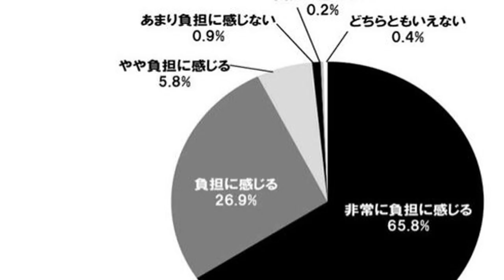「ニュース」日本の自動車税は異常！ 負担は欧米諸国に比べ「最大31倍」、穏健な一般ドライバーこそ怒る時ではないのか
「ユーザーの負担感はもはや限界」この日本自動車連盟（JAF）の悲痛な叫び、これは自動車を所有する多くの一般ユーザーの声を代弁した「叫び」である。　2022年10月、JAFは同年の「自動車税制に関するアンケート調査」を基に「2023年度税制改正に関する要望書」をまとめた。副題は「自動車ユーザーは強く訴える」である。「日本では自動車の取得段階で「消費税」のほか「環境性能割」が課せられ、さらに保有段階においては、「自動車税（軽自動車は軽自動車税）」と「自動車重量税」が課税されており、消費税を除く車体課税の負担は欧米諸国に比べ約2.3～31倍と極めて過重なものとなっております。欧米では、自家用乗用車に自動車重量税と同種の税金を課している国はありません」　要望書に使用されたアンケートの文面である。JAFは本気だ。この言葉の通り、この国では何重にも渡る税金、いわゆる税金の税金である「TaxonTax」が野放しになっている。　それにしてもひどい。同アンケートの「現在の自動車税制」（2022年度、エコカー減税等対象車および特例車除く）で挙げられている税を見ても、・自動車税（購入・環境性能割）・自動車重量税・自動車税（保有・種別割）・ガソリン税（揮発油税＋ 地方揮発油税）・軽油引取税・石油ガス税と並ぶ。これに消費税も上乗せされる。　さらに重課制度があり、ガソリン車で13年超（新車新規登録時から。いわゆるハイブリッド車や電気自動車は除く）、ディーゼル車で11年超の車両（自家用）は自動車税が約15%上乗せされる。軽自動車もまた13年超で約20%の自動車税が上乗せされる。　JAFはこれに対して「使用実態を顧みない一律の重課は合理性・公平性を欠く」として、「自動車の平均使用年数や平均車齢は年々長くなる傾向にあります。これは、自動車の耐久性や品質の向上、ならびに1台の車を長く大切に使うという意識面の変化が関係していると思われます。また、新車が環境性能等に優れていることはわかっていても、経済事情から買い替えが困難という自動車ユーザーが少なくないことも要因の一つと考えられます」　と提言している。　ちなみに本アンケートでは約13万人の自動車ユーザーから回答を得ている。結果は、・非常に負担に感じる：65.8%・負担に感じる：26.9%・やや負担に感じる：5.8%となり、合計98.5%のユーザーが「重い税負担に喘いでいる」と回答した。対して「あまり負担に感じない」が0.9%で「負担に感じない」は0.2%の合計1.1%、「どちらともいえない」の0.4%を除けば、ユーザーのほぼすべてが現在の二重、三重にも及ぶ自動車税制に納得していないといって差し支えないだろう。　また同アンケートでは、94.1%のユーザーが「現行の自動車税制を見直して自動車関係諸税の負担を軽減すべき」と回答している。先の二重課税はもちろん、不可解な重課措置、道路特定財源の一般財源化により事実上の課税根拠を喪失している自動車重量税、そしてガソリン税等にいつまでも上乗せされている「当分の間税率」と、生活必需品であることを逆手にとって何もかも課税対象にしている日本、それどころか二重、三重の課税で「課税対象を課税対象」にしている。ユーザーの不満は当然である。「不可解な二重の課税形態・自動車税又は軽自動車税…車両排気量に応じて（軽自動車は一律定額）・自動車重量税… 車両重量に応じて（軽自動車は一律定額）これは、「似かよった趣旨の税金が２種類同時にかけられる」という、他に類を見ない不可解な課税形態です」JAFも以上のように疑問を呈している。